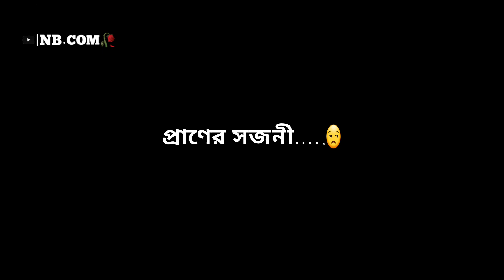তোরে ছাড়া কাটেনা দিন কাটেনা রজনী 🌸🥀💔 Bangla tiktok trending song lyrics status